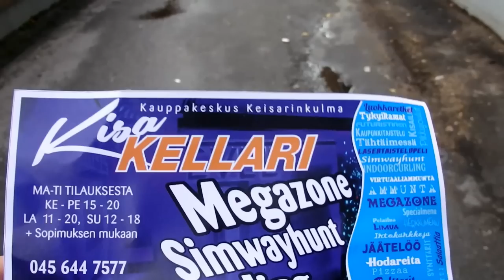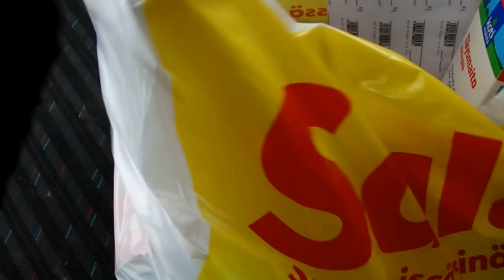Lauantain pätkiä- tosielämän call of dutya iisalmessa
Peliä voi pelata iisalmen keisarinkulmalla alakerrassa.